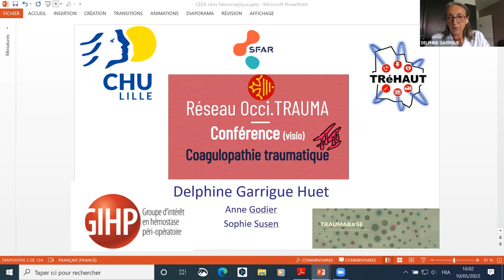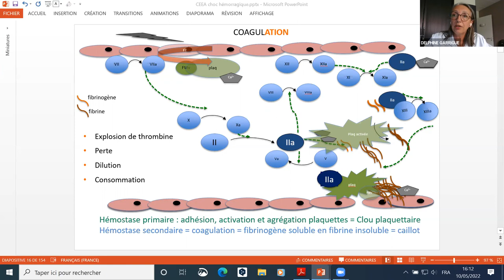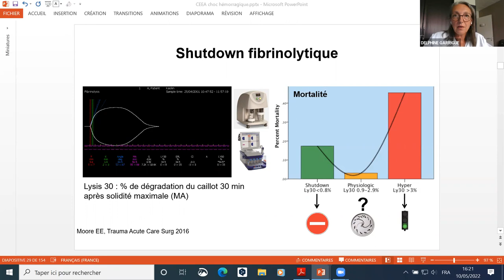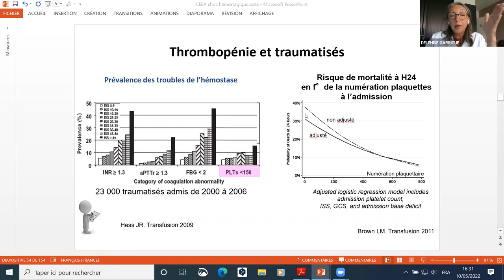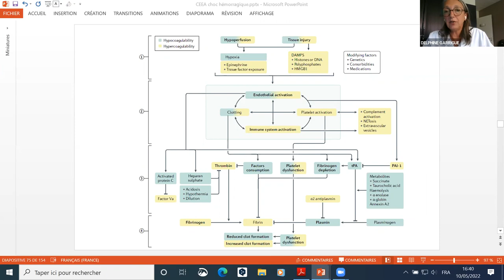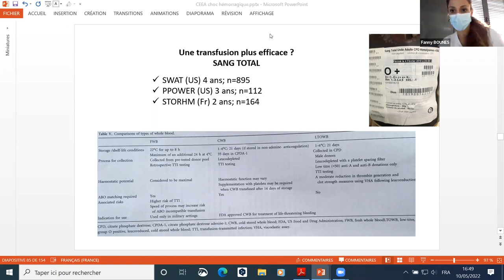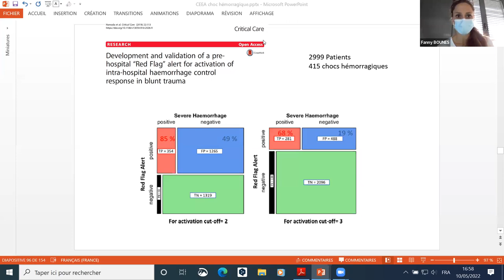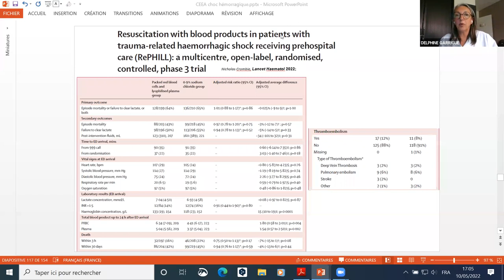Conférence coagulopathie traumatique par Delphine Garrigue